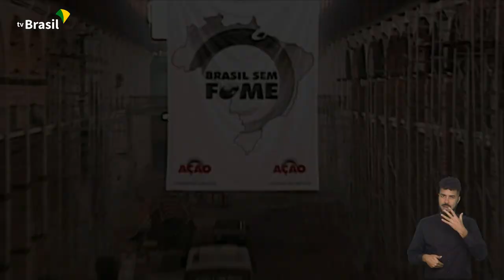Ação da Cidadania completa 30 anos de combate à fome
Há 30 anos, surgia a Ação da Cidadania. O movimento criado pelo sociólogo Herbert de Souza, o Betinho, uniu o Brasil na luta contra a fome. Ao longo destas três décadas, foram distribuidas mais de 55 mil toneladas de alimentos, mas o problema da miséria extrema ainda não foi resolvido. A gente preparou uma série especial sobre a ONG e a importância dela para o Brasil.